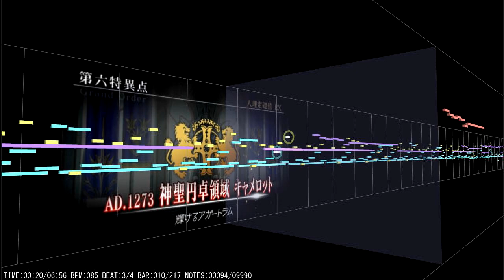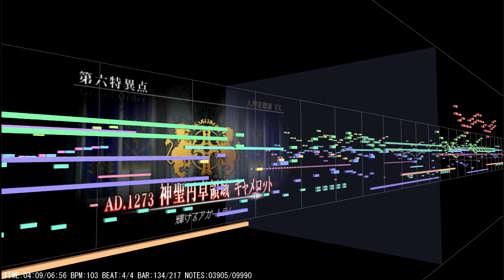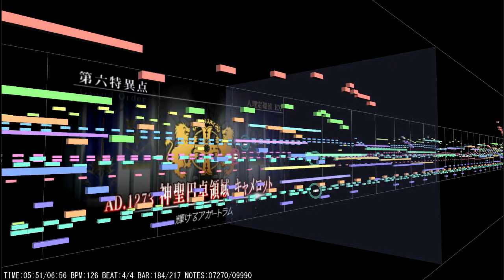【Orchestra】Fate/Grand Order Chapter 6 Medley 【Crawk】"Rhongomyniad"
Fate/Grand Orderより、第6特異点「神聖円卓領域 キャメロット」に流れるBGMをオーケストラメドレーにしました。なるべく原曲らしく保ちながら、少し荒々しくしました。

今回新しい音源を続々と解禁したため、工数が異常なほど増えて粗が残っていますが、どうかご容赦を…